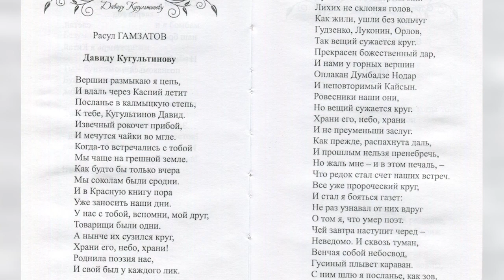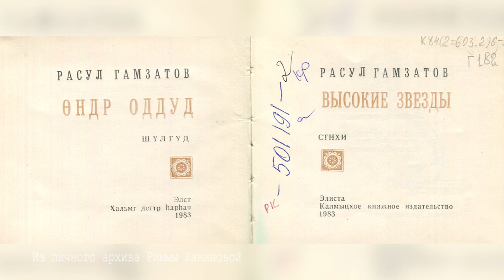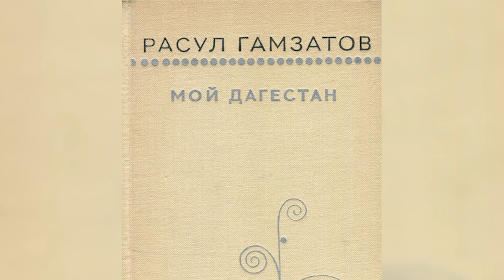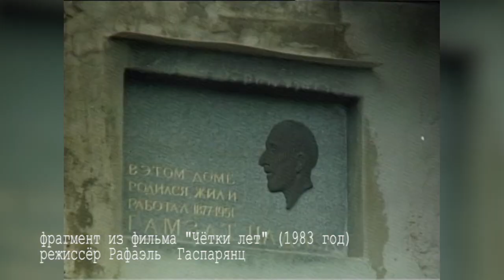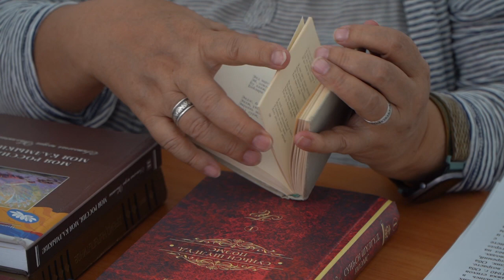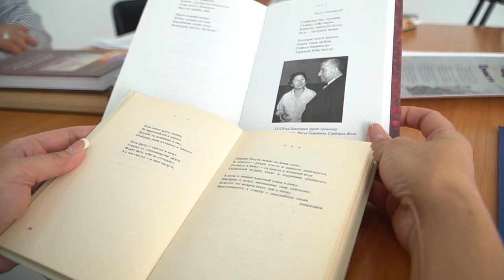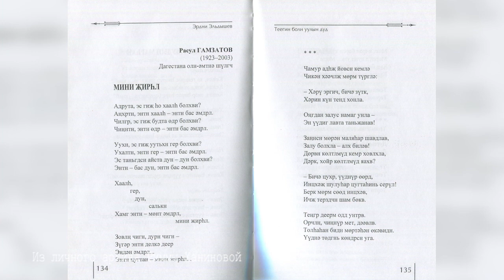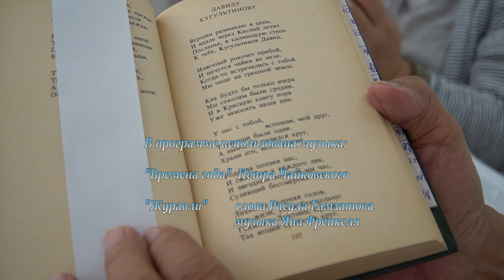ЛИТЕРАТУРНЫЕ ВСТРЕЧИ ЭФИР 08 09 2023 РАСУЛ ГАМЗАТОВ